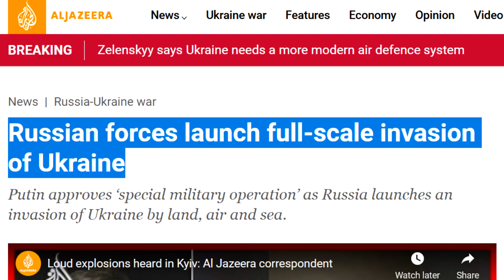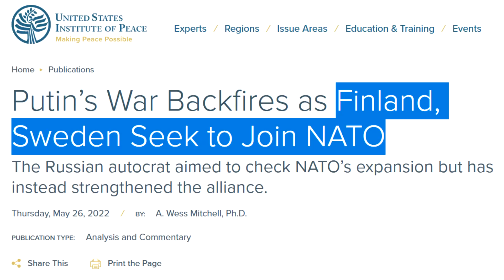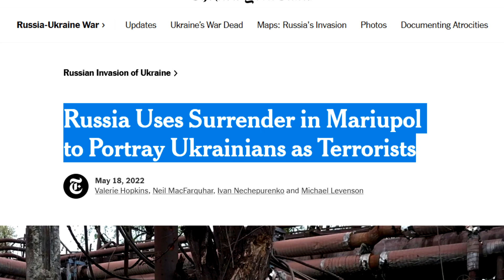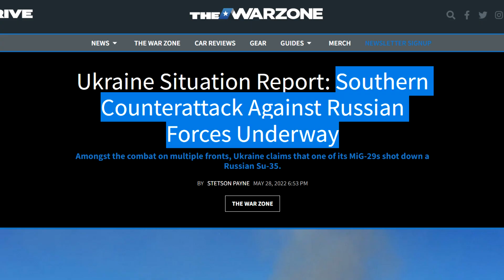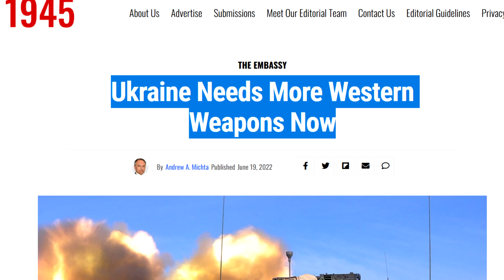Did Russia Achieve its Goals?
In today's short video I am speculating about whether Russia was able to achieve its goals. They have been changing a lot recently, and it looks like, that Russia wants to win at least something, so that they can declare a victory to its people. Let's see if it's actually the case.

Other Links:
► Help me buy new camera